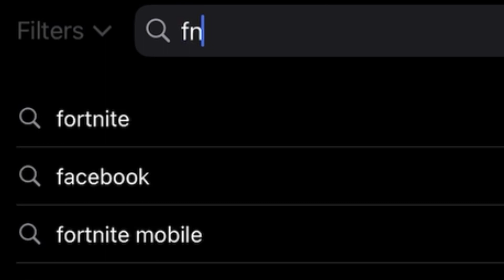Saying goodbye to fnaf ar…